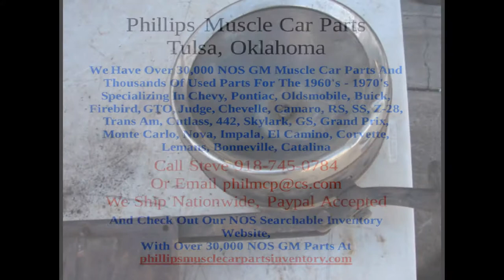1920 1921 1922 1923 1924 1925 1927 1929 1930 GM MOPAR FORD HEADLIGHTS RAT ROD